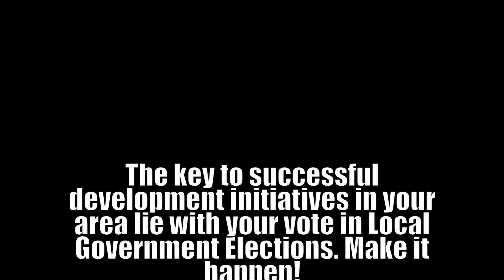Huma Amir Shah Voxpop